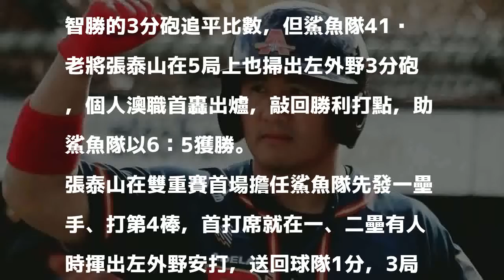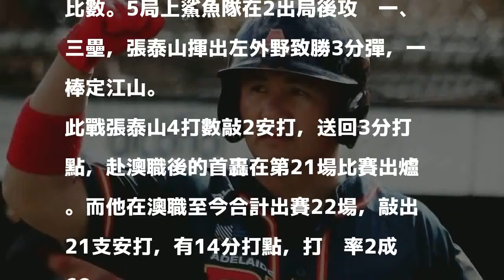澳職／與林智勝同場敲3分砲 張泰山首轟定江山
張泰山澳職首轟出爐！ 截圖自張泰山官方粉絲團 分享

發表評論評論如下。